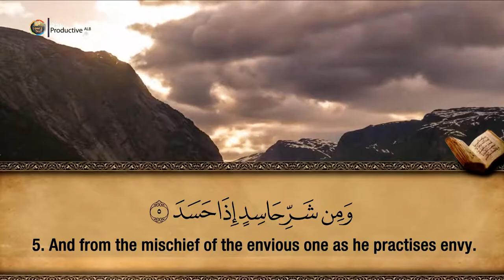113. Surah Al-Falaq - Hfz. Muzafer Ramadani